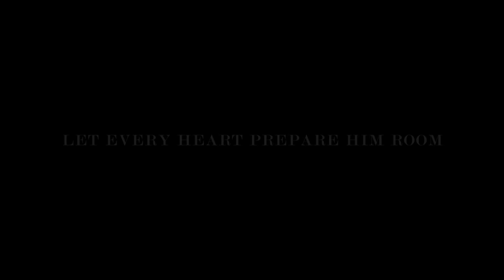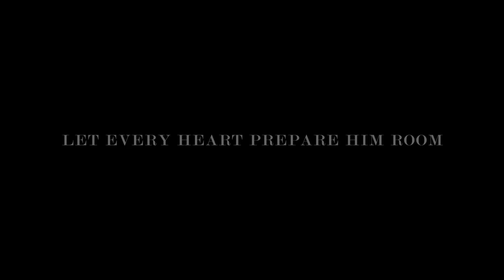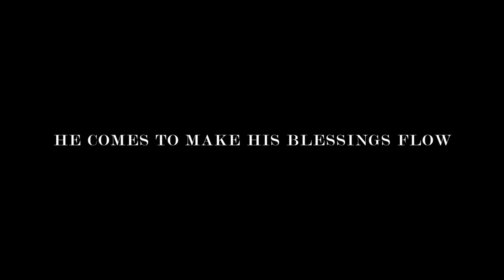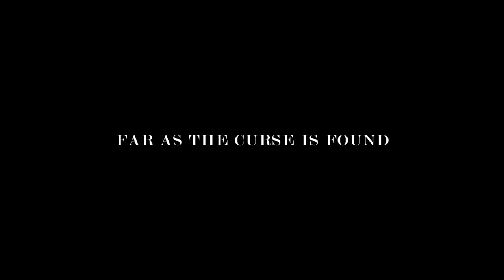Jenny & Tyler: Joy To The World (acoustic) [5.1 Surround Sound]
/ / / Lyrics / / /

And heaven
And heaven

And heaven
And heaven

Ooh sounding joy
Sounding joy
Ooh sounding joy
Sounding joy

No more let sin and sorrows grow

And wonders
Wonders of His love

/ / / Songwriting / / /

After thanksgiving, Jenny and I were feeling Christmas-y and so decided to do something Christmas-y.

I, in my over-ambition, wanted to record a whole album.

Jenny, the pragmatic one, suggested we start with one song.

So we sat down and worked out this version of Joy To The World. We were drawn to two lines "let every heart prepare him room" and "sounding joy."

I wanted to add drums, bass, mandolin, choir, strings, brass - the works. Jenny challenged me to keep it simple (because of our lack of spare time due in part to continuing sicknesses) - just two vocals and a guitar.

I hesitantly accepted the challenge. For the first time in years, I got to track Jenny's vocal (our producer, Ryan Corn, has a newborn and couldn't come over because of our sicknesses). Then I tracked guitar and my vocal, comped, cleaned, tuned, mixed and mastered.

I'm so glad Jenny suggested keeping it simple. I think the song is the better for it, at least for now (maybe next year we'll give it the works).

Around midnight last night we submitted it for distribution and it's scheduled to come out in about a week and a half. I'm stoked because there are Apple Digital Masters and Spatial Audio/Dolby Atmos versions too! The YouTube 5.1 surround sound version is here:

 / / / Credits / / /

Arrangement: Jennifer Frances Somers & Tyler Walworth Somers
Composer: Isaac Watts
Mix / Master: Tyler Somers at totheseastudios.com

/ / / More / / /

Joy To The World (acoustic) - Jenny & Tyler - Music and lyrics by Isaac Watts - Arrangement by Jennifer Somers (BMI) and Tyler Somers (BMI)